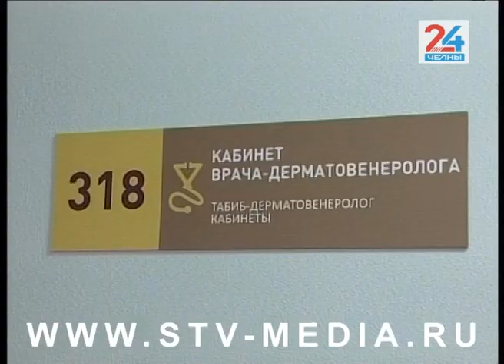Вши активизируются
Осторожно – вши! С таким посланием врачи кожно-венерологического диспансера обращаются к челнинцам. Заканчивающееся полугодие – традиционно пиковое время для педикулеза. Какая ситуация в городе сейчас и кто больше подвержен атакам  паразитов